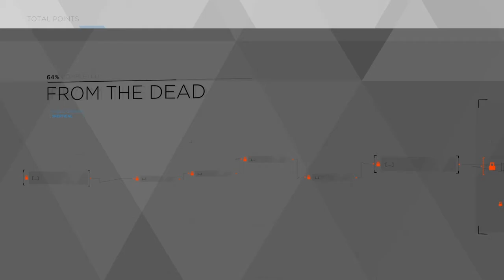DETROIT BECOME HUMAN GAMEPLAY Walkthrough part 8: I AM ALIVE